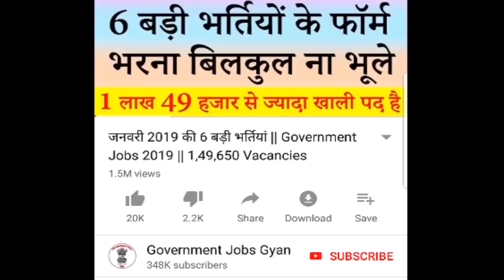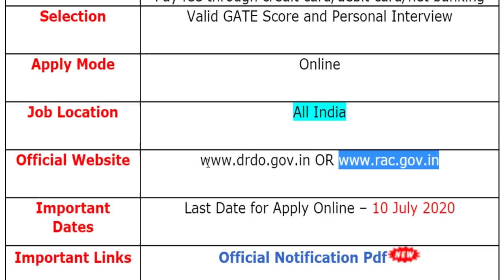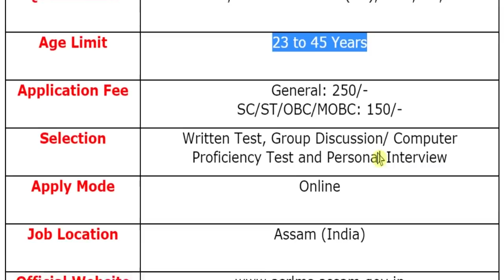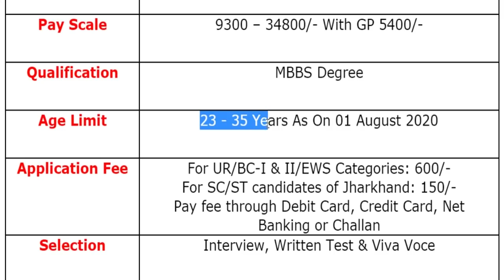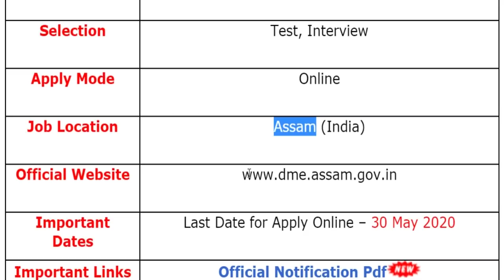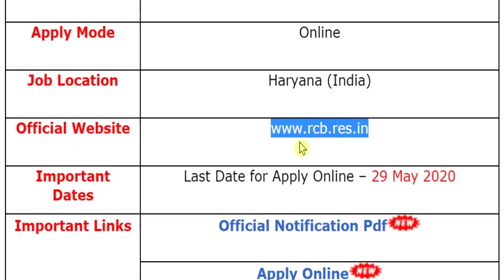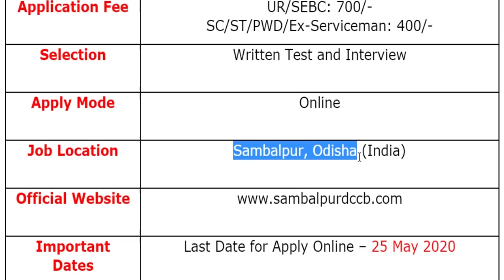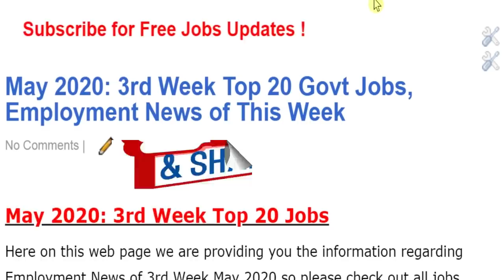मई के तीसरे सप्ताह की 20 बड़ी भर्तियां || May 2020 3rd Week Top 20 Government Jobs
For more info regarding 3rd Week Top 20 Govt Jobs May 2020 such as vacancies, eligibility, dates & other please visit given below link……...

If you have queries and suggestion related to 3rd Week Top 20 Government Jobs of May 2020, you can comment in the given below comment box.